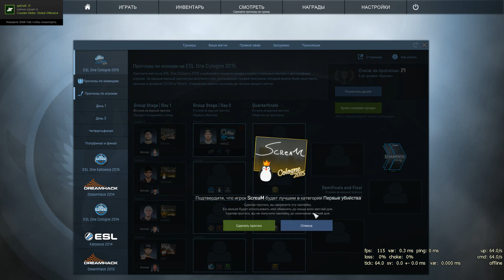Прогнозы на играков на ESL One Cologne 2015 Day 2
Прогнозы на играков на ESL One Cologne 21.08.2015